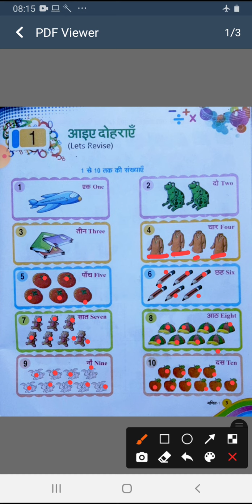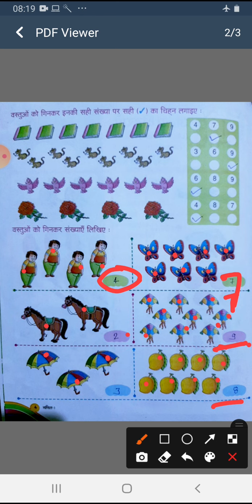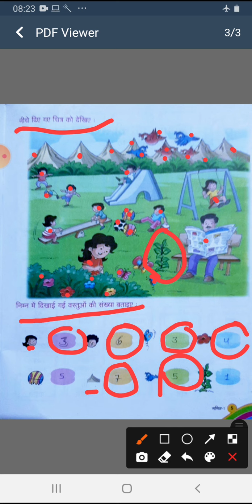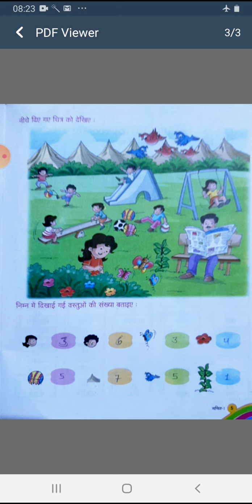MATH | CHAPTER - 1 | CLASS - 1 HM | BY RUBY MAM